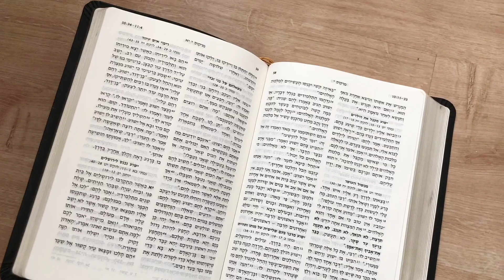Пробежка в Англии, принцип Духовного роста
Подготовка к триатлону, Солнечная Англия, моя жизнь